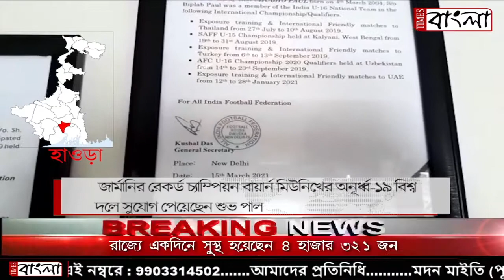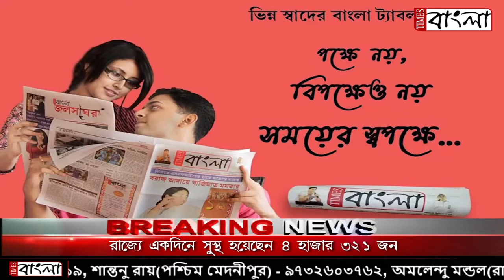সালকিয়া থেকে জার্মানির ফুটবল দরবারে, বায়ার্ন অ্যাকাডেমিতে সুযোগ পেল শুভ পাল